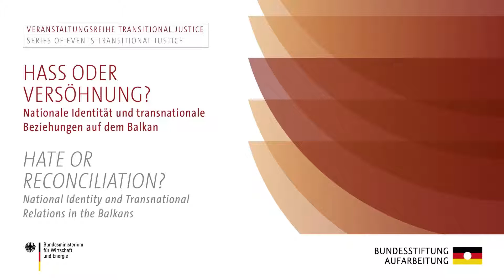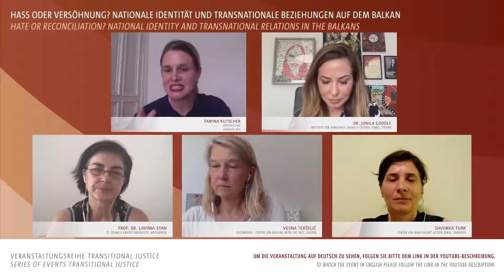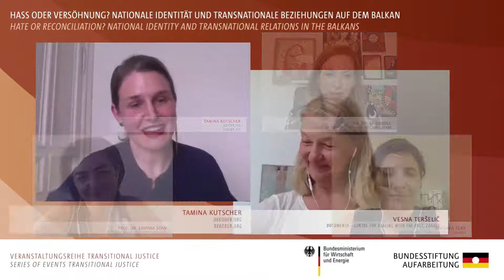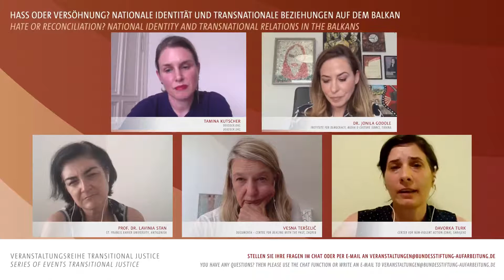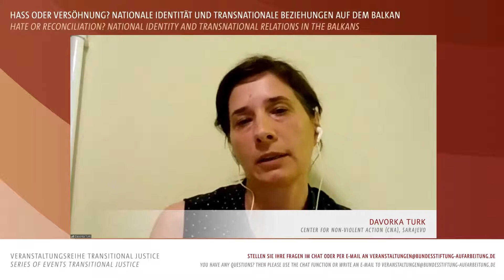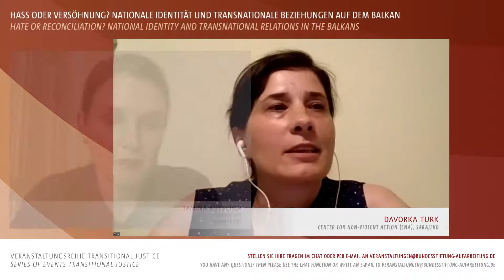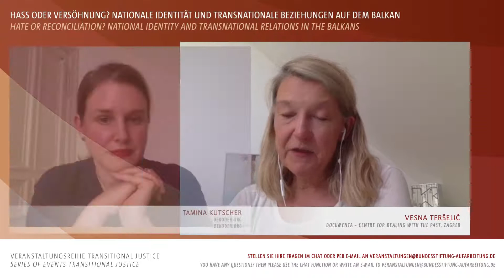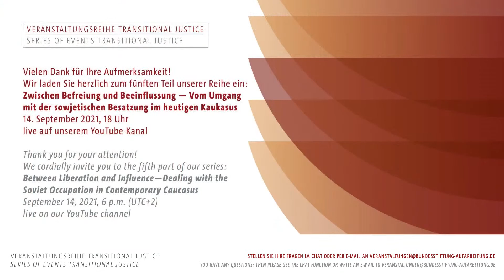Hate or Reconciliation? National Identity and Transnational Relations in the Balkans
After tyrannies, dictatorships or wars, every society and every state is faced with the question of how to deal with the crimes committed, with the victims and perpetrators. The forms of dealing with the past are very diverse. The ten-part event series “Transitional Justice” aims to show different aspects of social and legal processes of coming to terms with the past after system upheavals and to provide insights into the culture and politics of remembrance in their respective national contexts. The series will be moderated by Tamina Kutscher, editor-in-chief of dekoder.org.

The fourth event “Hate or Reconciliation? National identity and transnational relations in the Balkans” shifts the focus to processes of transitional justice in Albania, Rumania, Croatia and Bosnia-Herzegovina. How did Albania come to terms with the violent and dictatorial past under the rule of Enver Hoxta? How does the Albanian government deal with this past and its legacies? How did Romania approach dealing with the communist regime after the bloody overthrow of Ceaușescu? After the collapse of Yugoslavia, how did the newly founded states deal with the injustices under the dictatorship of Josip Broz Tito, but also with the traumatic experiences of the Balkan wars of the 1990s? What influence do the ethnic lines of conflict have on the historical-political narratives in Croatia and Bosnia-Herzegovina to this day? Is there a connection between these narratives and constructions of national identity? And how do the Balkan states currently relate to each other? In terms of dealing with the past, what is most prevalent: hate or reconciliation?

The discussion will be held in German and English, simultaneously translated and broadcasted on two livestreams in German and English.

Online discussion:
Jonila Godole | Institute for Democracy, Media & Culture (IDMC), Tirana
Lavinia Stan | St. Francis Xavier University, Antigonish
Vesna Teršelič | Documenta – Centre for Dealing with the Past, Zagreb
Davorka Turk | Center for Non-Violent Action (CAN), Sarajevo

Organiser
Federal Foundation for the Study of the Communist Dictatorship in Eastern Germany
Federal Government Commissioner for the New Federal States